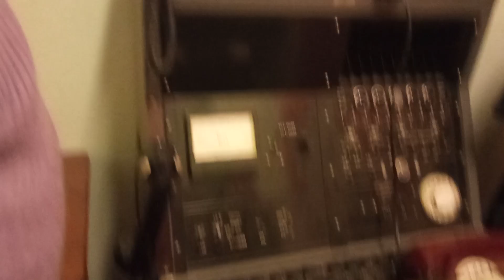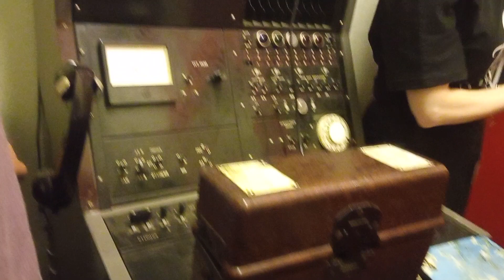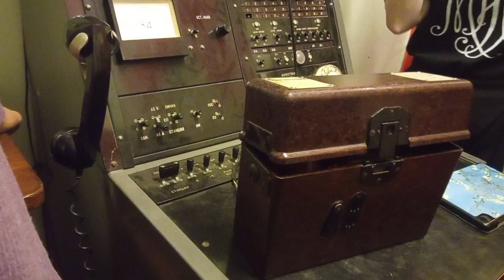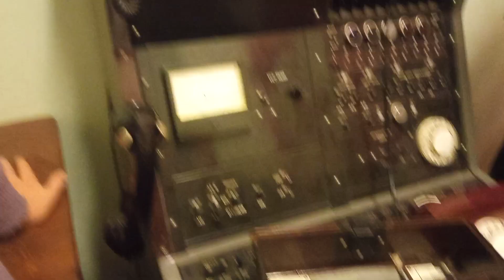телефонная станция Ленинской библиотеки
Старый немецкий телефон Telefunken.